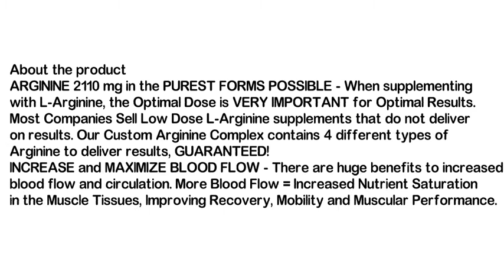L-Arginine PURE-A 2110mg L Arginine Nitric Oxide Booster, Build Muscle Increase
ARGININE 2110 mg in the PUREST FORMS POSSIBLE - When supplementing with L-Arginine, the Optimal Dose is VERY IMPORTANT for Optimal Results. Most Companies Sell Low Dose L-Arginine supplements that do not deliver on results. Our Custom Arginine Complex contains 4 different types of Arginine to deliver results, GUARANTEED!
INCREASE and MAXIMIZE BLOOD FLOW - There are huge benefits to increased blood flow and circulation. More Blood Flow = Increased Nutrient Saturation in the Muscle Tissues, Improving Recovery, Mobility and Muscular Performance.
IMPROVE, ENHANCE, BOOST SPORTS PERFORMANCE - Pure Label Nutrition's Custom Formulated Arginine will help provide you with the Energy, Stamina and Endurance to go to that Next Level in your Body and Performance. Build Muscle Faster and Recovery Quicker for Incredible Gains!
BOOST SEXUAL PERFORMANCE AND GO THE DISTANCE - Finally an All Natural way to Increase Sex Drive for Men and Sex Drive for Women. TOP RATED for MEN'S HEALTH!
100% MONEY BACK GUARANTEED - You have nothing to lose, backed by our 100% Money Back Guarantee! If you are not 100% satisfied with your results, return for a full refund.